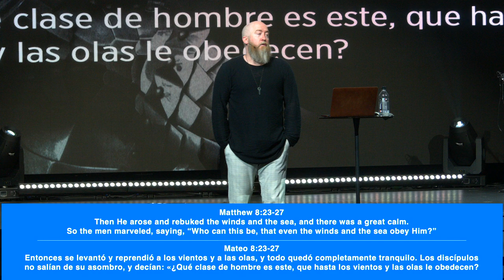Great Faith pt 2 | Pastor Mike McKelvey | Family Church NY